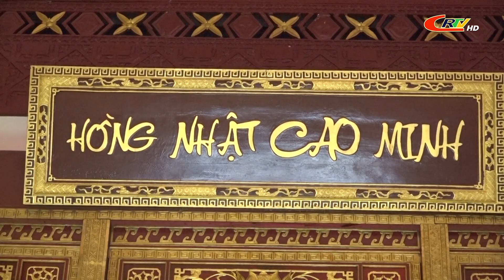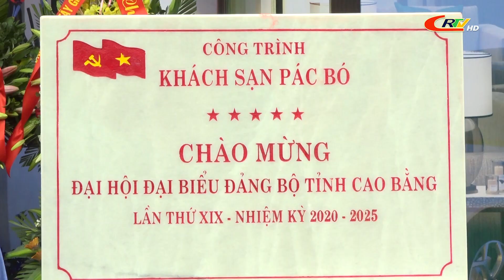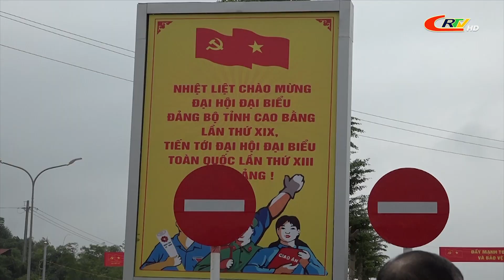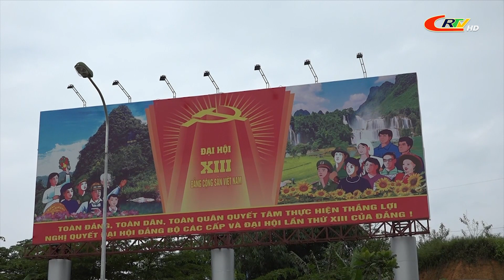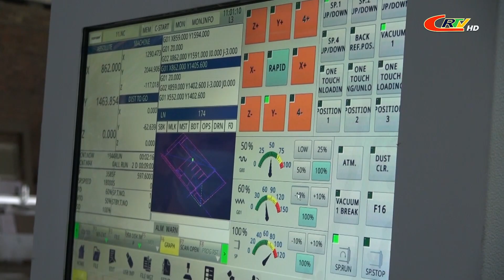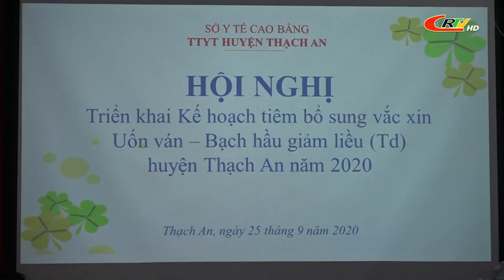Thời sự tối 25/9/2020